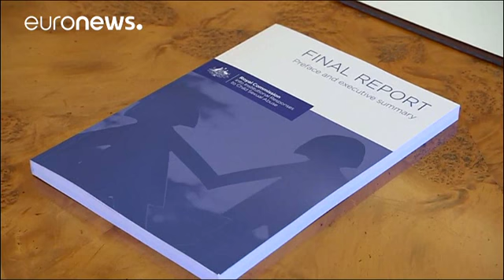Australia: rapporto choc sulla pedofilia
Dopo 5 anni di inchieste i numeri sono agghiaccianti. Abusi su bambini ancora in essere nelle Istituzioni. Dal 1950 oltre 4000 casi…